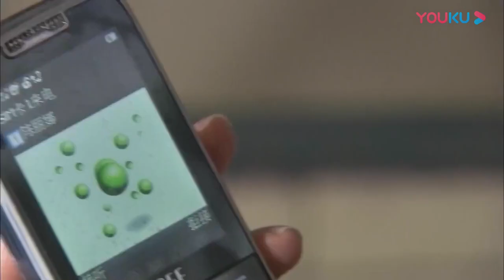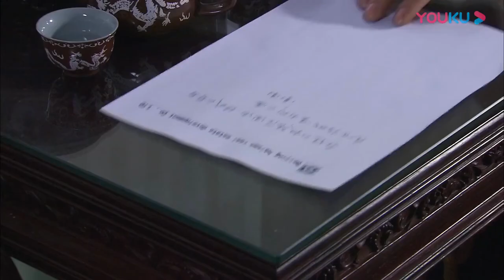《當你迷茫的時候》27：只因實習在公交車上錯認人，命運的齒輪開始轉動......(杨烁 张铎 王黎雯 张佳宁 )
《當你迷茫的時候》主演：杨烁
 劇情：讲述的北京80后“蚁族”大学生在帝都北京的奋斗故事，赵荣生（杨烁饰演）和虎一帆（张铎饰演）大学毕业后“蚁居”在城乡结合部。倔强的赵荣生结识了楚楚（张佳宁饰演），碍于“蚁族”身份，两人都不敢走得更近。在虎一帆、张晓燕的努力撮合下，他们终走进婚姻殿堂，一起勇敢地面对贫困、疾病，笑傲人生一切的不如意。